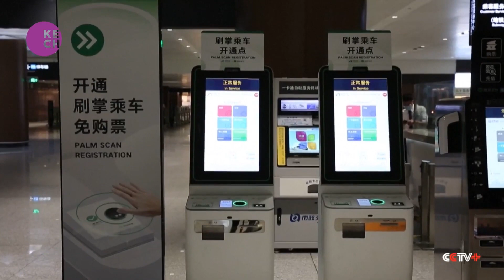Beijing's subway deploys palm recognition system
Beijing's subway deployed a palm print recognition system on its Daxing Airport Express on May 21, allowing passengers to take the subway by simply scanning their palms. This system mainly recognizes the palm print and veins of passengers. Passenger information is kept secure by using data desensitization and data encryption technology. It is the first subway line that supports palm print recognition in the world.